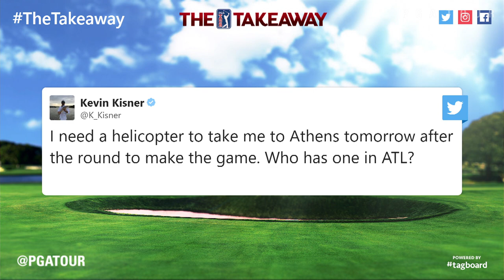Kisner's chopper ride, JT goes lefty & Casey leads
In The Takeaway, Teryn Schaefer recaps Round 3 of the TOUR Championship, where Kevin Kisner left in a helicopter after shooting the low score of the day, Justin Thomas got crafty for a left-handed shot and Paul Casey took the solo-lead with his 65.

The TOUR Championship, the final of the four events in the FedExCup Playoffs, is contested at East Lake Golf Club in Atlanta, GA. In 2016, Rory McIlroy captured the tournament and the FedExCup trophy after holing a pitching wedge from 137 yards for eagle on the par-4 16th hole that gave him the spark he needed to close with a 6-under 64 and win a three-way playoff.